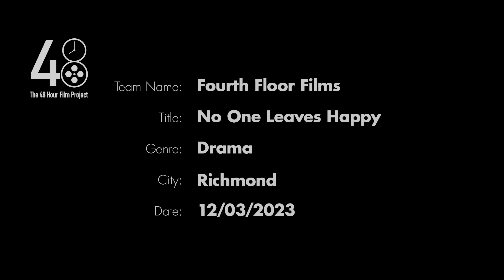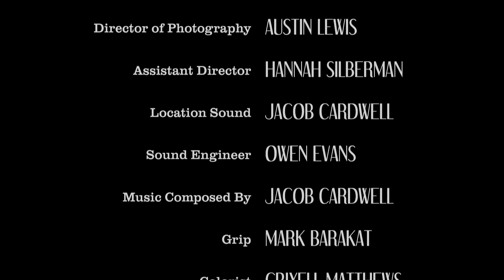"No One Leaves Happy," by Fourth Floor Films - Michael Crouch dir. by Crixell Matthews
A down-on-his-luck divorce mediator receives an unexpected second chance when he reunites with an old friend on Christmas.

This film was made for the 2023 Yes We Cannes Global Film Competition.